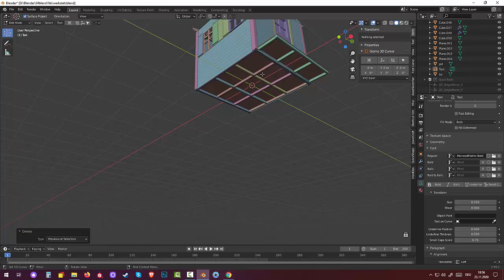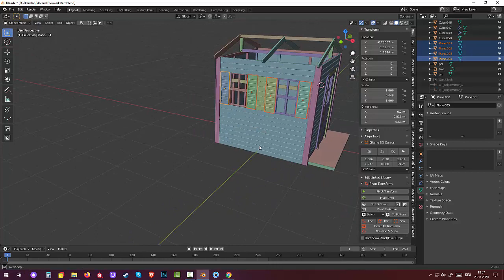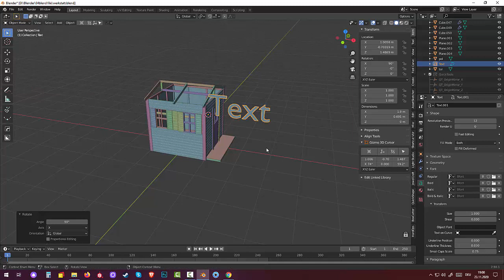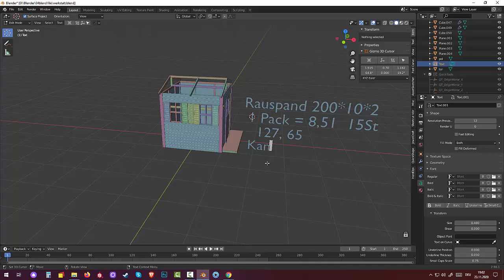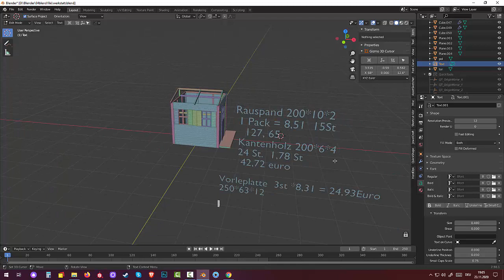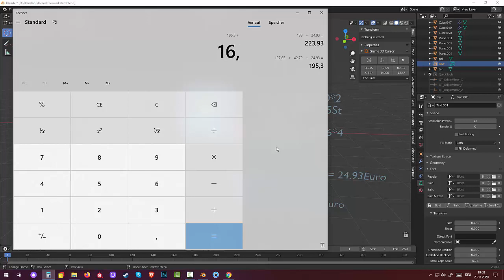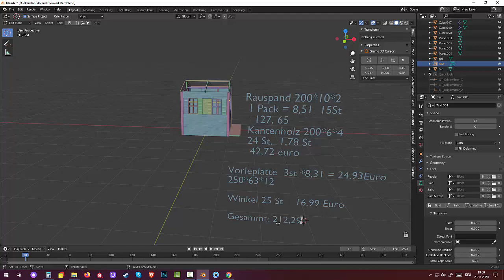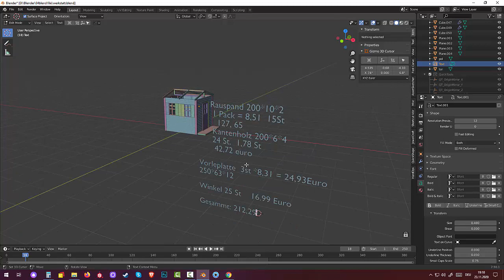02.Дачный дневник. Мастерская на даче. Моделинг и расчет материалов